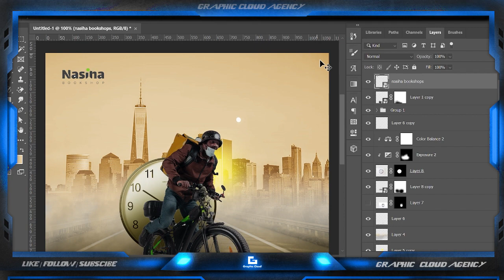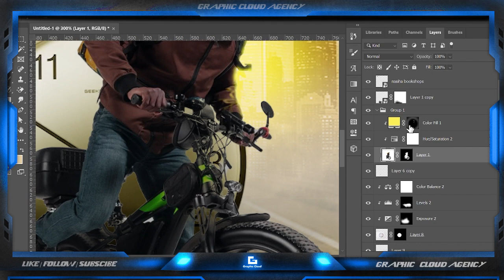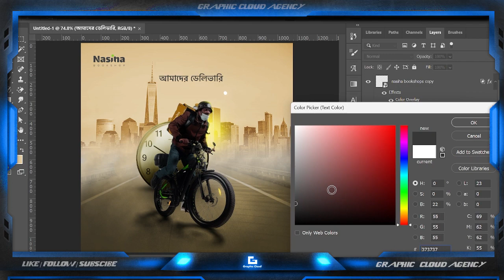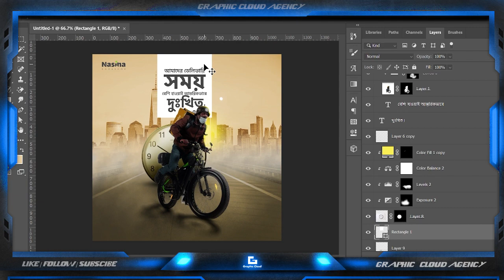Delivery Creative Social Media Post Design | Graphic Cloud